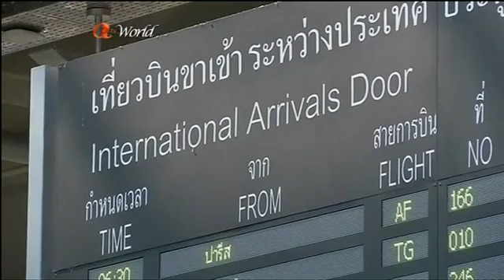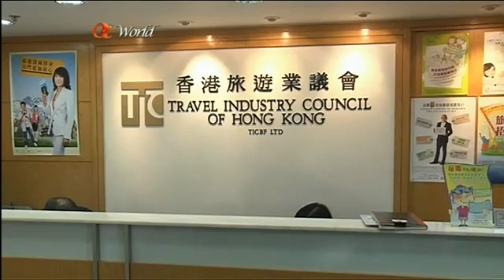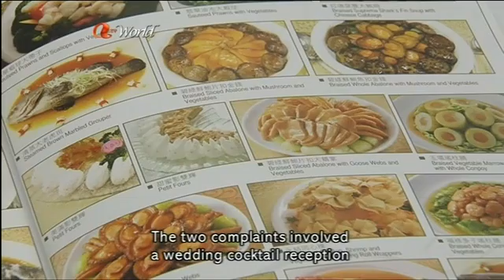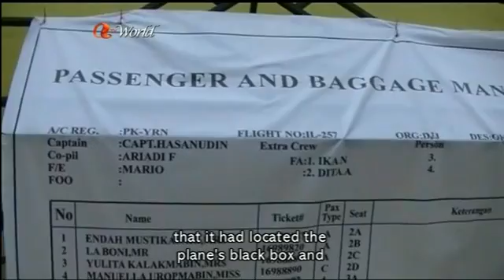ATV World News (2015/08/18)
News Summary
1. Thai authorities are hunting for a suspect in last night's bombing in Bangkok which killed at least 22 people including nine tourists. The government has vowed to punish those responsible, calling the attack the worst in the country's history.

2. The government has issued a red travel alert for Bangkok after the deadly bombing, which killed two women from Hong Kong and injured several others. Immigration and medical workers have been sent to Bangkok to provide assistance.

3. A former Tianjin vice-mayor has been detained as investigators continue to hunt down those responsible for the massive explosions in the city last week. Thousands of officials, firefighters and locals mourned the victims in ceremonies today.

4. Chief Executive Leung Chun-ying says the government's hands-off economic policy is outdated. He said change is needed in the face of growing global competition.

5. Four people have been arrested for providing false trade descriptions for their wedding services. Customs says the two companies involved are run by the same people.

6. Firefighters are still struggling to tackle several fires across the US which have forced tens of thousands of residents to flee their homes. / An Indonesian search team has recovered all 54 bodies and the black box from the crash site of a plane which went down on Sunday.